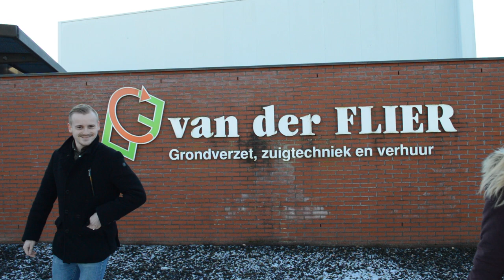Ochtend vlog bij van der FLIER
WOEHOEE!

Het is weer zover! De nieuwste vlog staat online. Deze week gaan onze toppers Anouk Van Der Veen en Anton Beijes zich op glad ijs begeven.